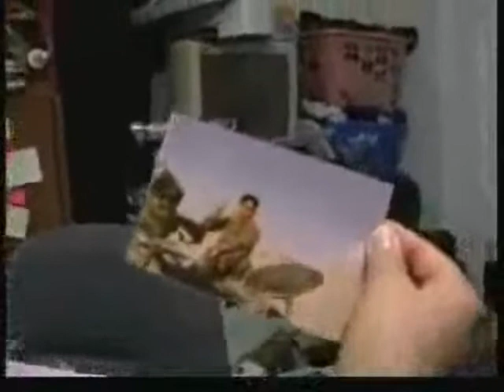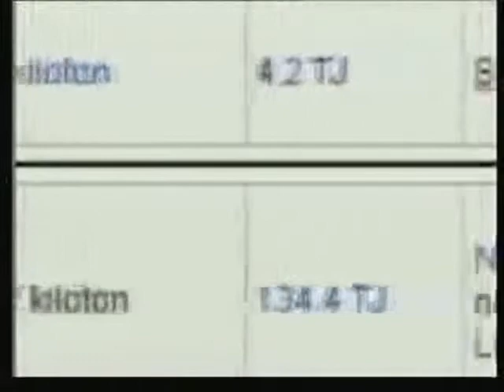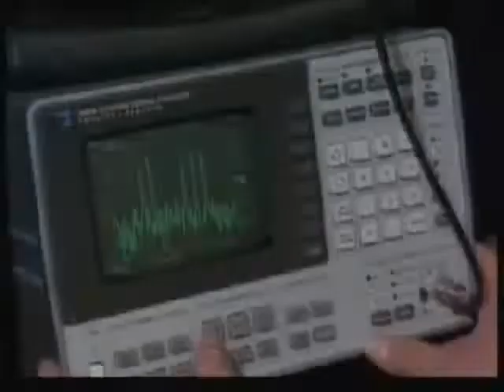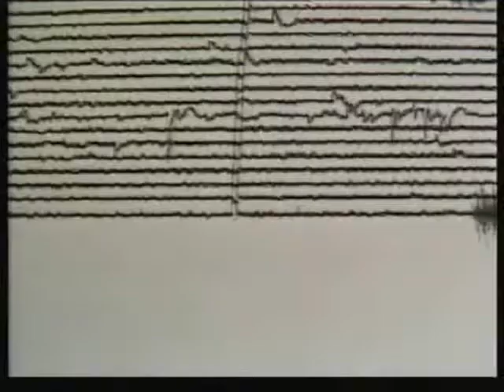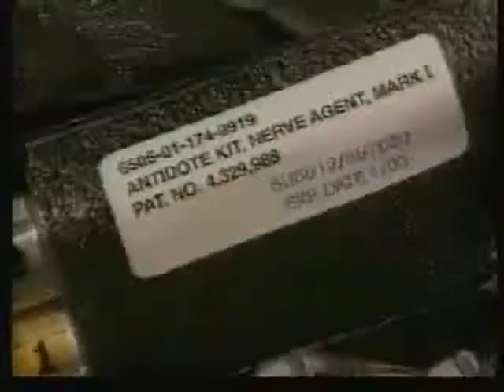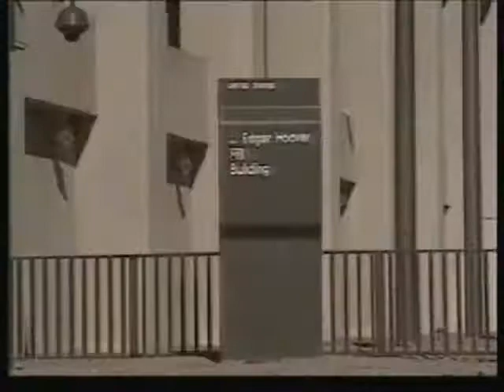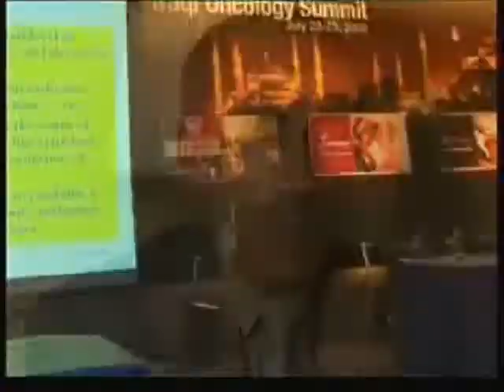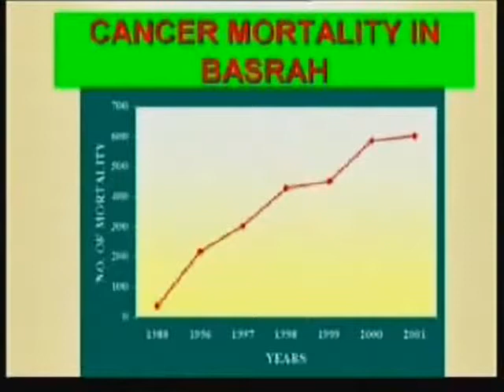Atomic Bomb in Iraq (English Version)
A US veteran claims in an interview with RaiNews24 (Italy) that US military in its 1991 war in Iraq has used an atomic bomb in Basra area.